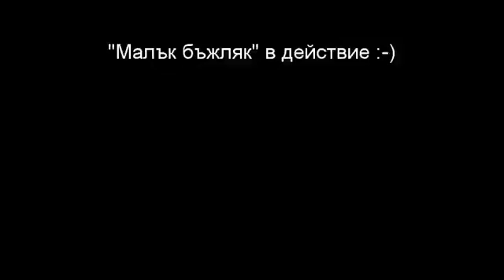Quadcoptering :-)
Quadcopter, mini-drone, mini-quadcopter